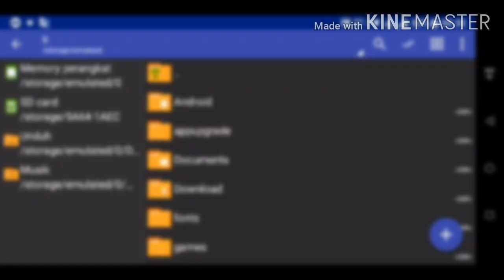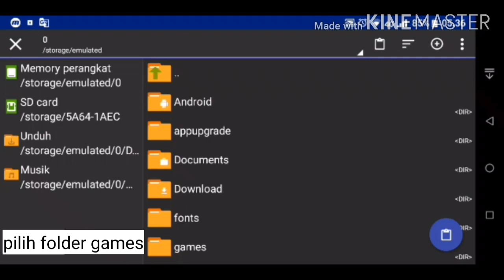CARA MEMASANG WORLD DI MCBE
Cara membuat
Tutorial redstone
Tutorial minecraft